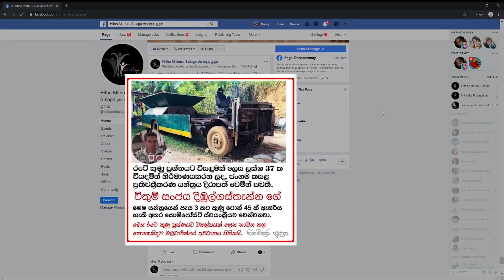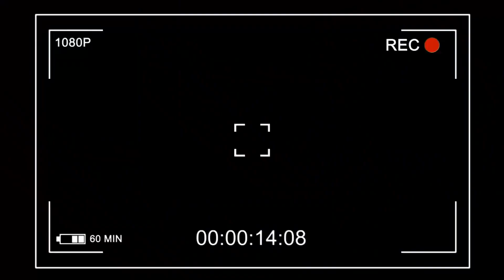රට නගන දෑත්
Primary education renovations in Eastern Province of Sri Lanka